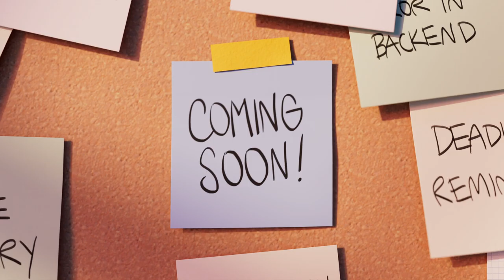Exciting things are coming